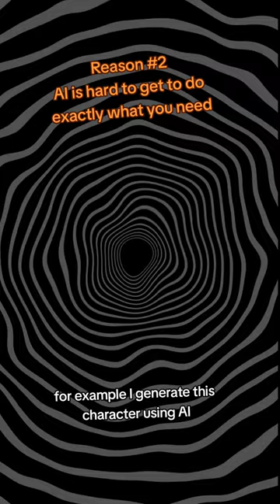AI Art will replace Artists!